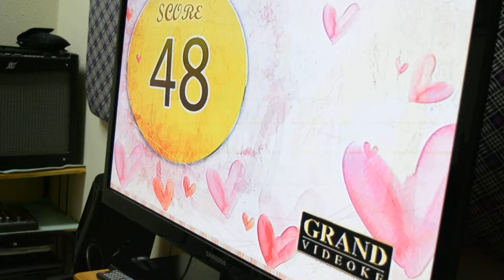Ethan Duet with Alyssa - One Way Jesus